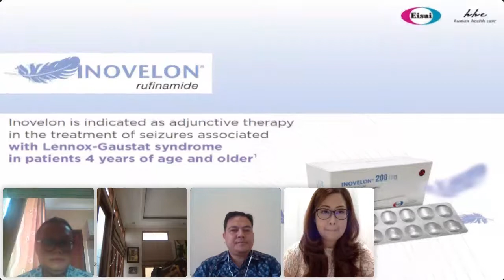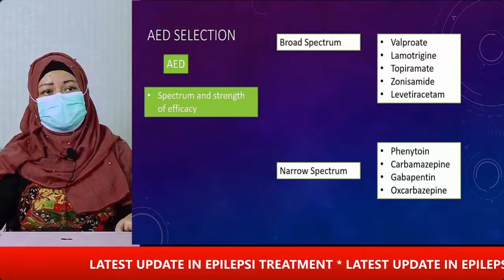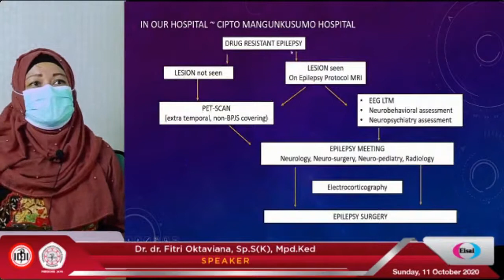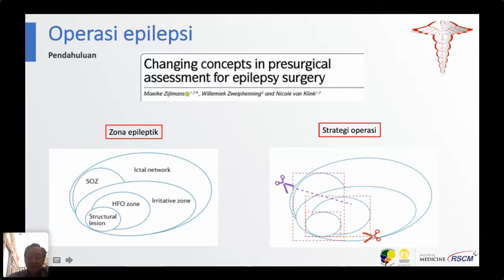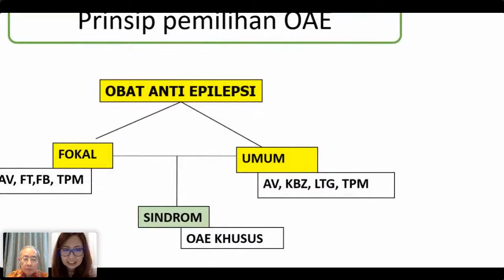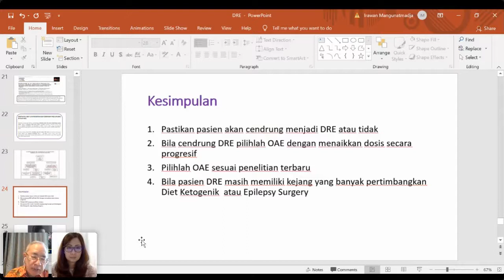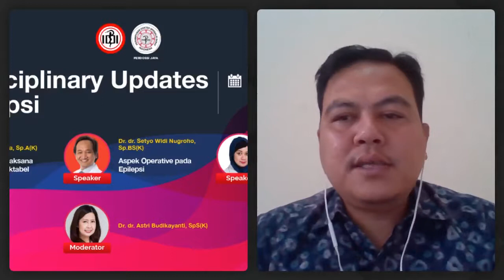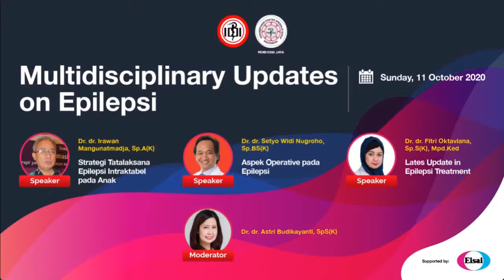Perdossi Jaya 111020